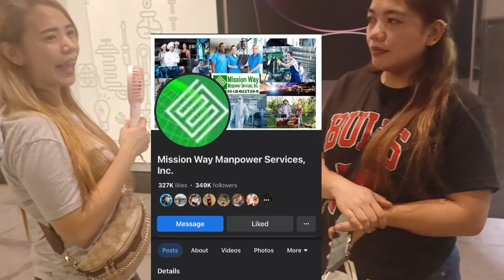Maganda ba sa taiwan? | Ito agency nila sa PINAS | arat na✍️